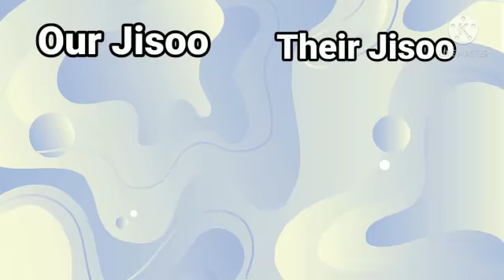Blackpink vs pink panda